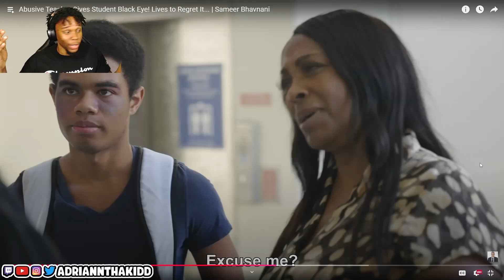Angry Teacher Gives Student A Black Eye!